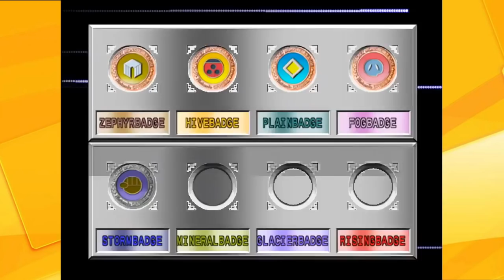Pokemon Switch... Let's GO TEARS!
Who Kicked These FOOS In Their POKEBALLS?!?!

Nintendo, Gaming